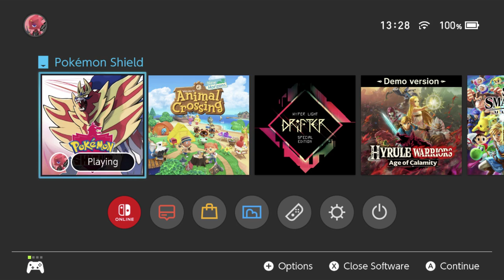Pokémon Swoosh - 22 - The Pokémon Broke Free!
hah hah wow i sure do love randomised game mechanics